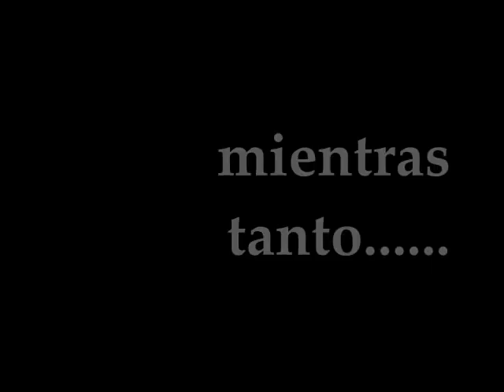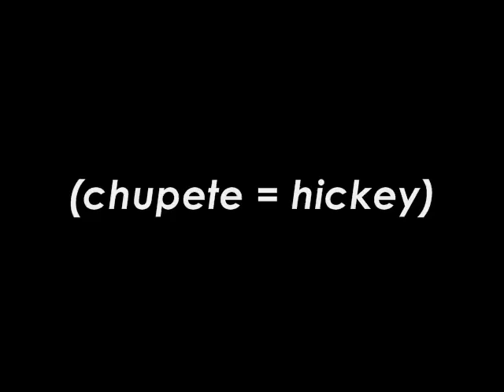La Llorona en español!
cnm classmates 'oral presentation' with la llorona